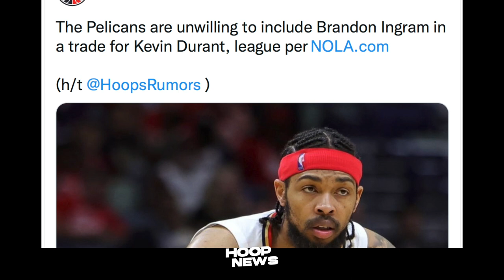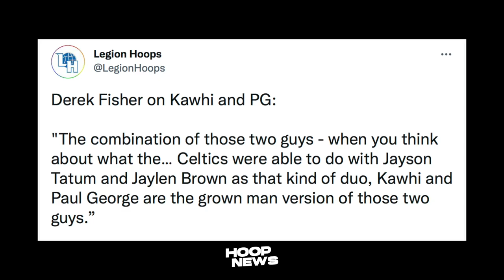Mavs Owner Na-Surpresa Daw Kay Wiggins Sa WCF! Kawhi, George NBA Finals? NOP Wise Move Kay Ingram!